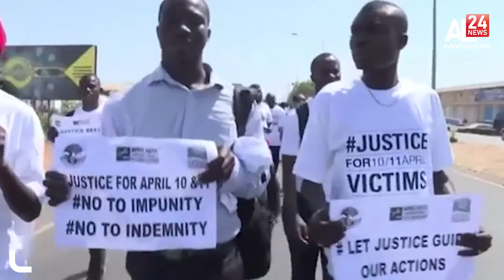Gambie: la commission "Vérité et Réconciliation" recommande des poursuites contre Yahya Jammeh